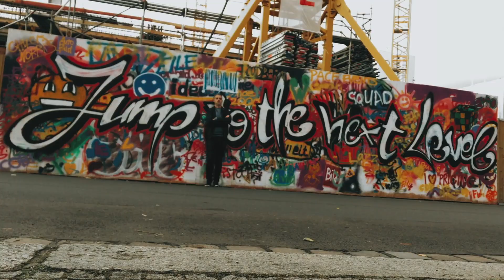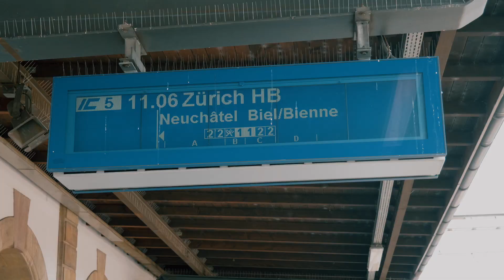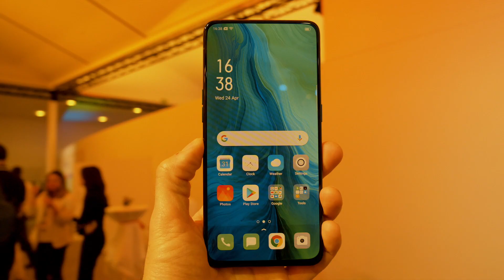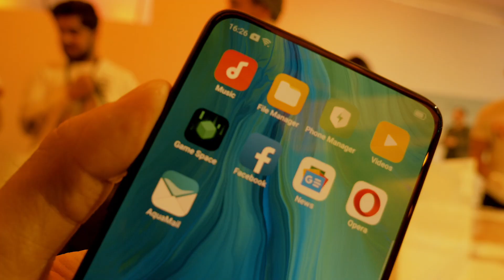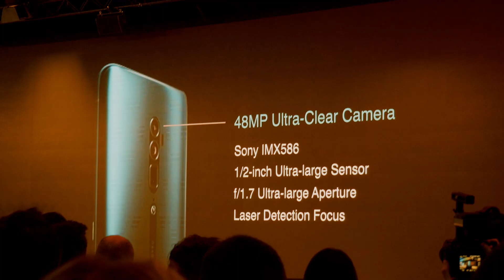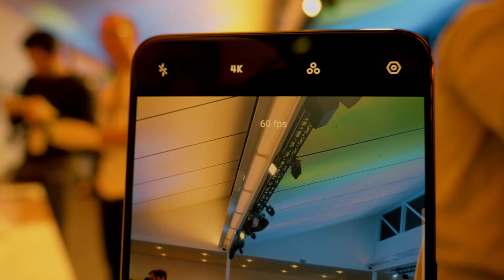Oppo Reno - Il Peut Faire Très Mal !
Voici les nouveaux smartphones de Oppo.

Oppo revient en force avec une nouvelle gamme de produit : Reno. Avec pas moins de 3 smartphones, les Oppo Reno font pas mal de promesses entre zoom hybride X10, 5G et excellent rapport qualité/prix. Le tout avec un grand écran sans encoche et une caméra escamotable.

Mais est-ce que ces Oppo Reno sont à la hauteur ?

Je vais vous les présenter avant de les tester d'ici quelques jours.

MON ANCIEN MICRO CRAVATE (pas cher)

▶ ECRIVEZ-MOI:
Aurélien GRANET
Monsieur GRrr
49, rue de Ponthieu
75008 Paris